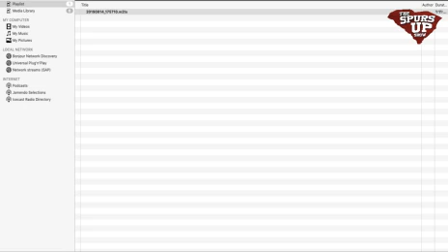South Carolina Gamecocks vs. Alabama Crimson Tide NCAA 14 SIM (2019)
South Carolina hosts Alabama at Williams-Brice Stadium looking to shock the college football world. Can they pull off a repeat of 2010?